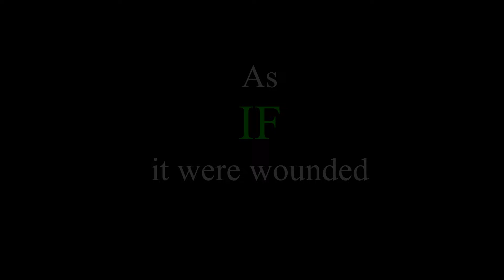The Head Wound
This is either it or there’s another but more severe fake one coming